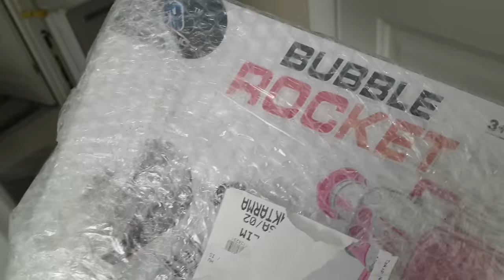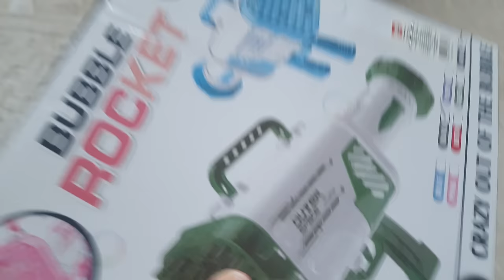Efe ile emir'e baloncuk makinesi aldık. DEV BALONCUK YAPTILAR.